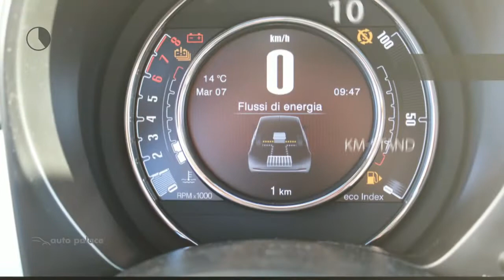Fiat 500 Hybrid Lanch Edition|Navi|Panoramadak|Cruise Control